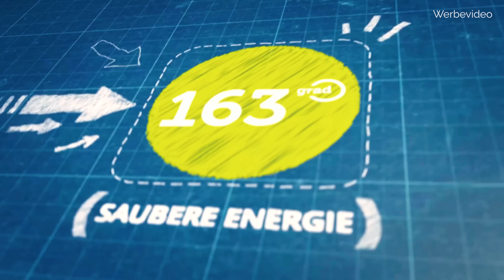2023 AUDI (S)Q8 etron - 3x besser - mehr AKKU - mehr EFFIZIENZ - mehr LADESPEED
Wir zeigen Euch den neuen Audi Q8 etron auf Lanzarote. Mit 106 kWh netto Akku, 170 kW max Ladespeed und nachgeschärftem Fahrverhalten hat Audi erneut vorgelegt.  Blog